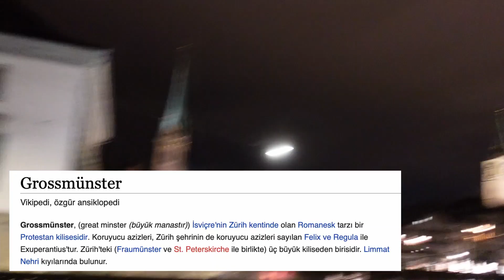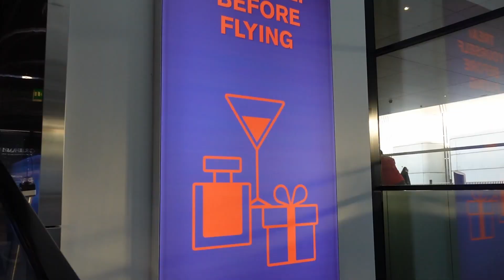ZÜRİH VLOG I MEMLEKET ÖZLEMİ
Merhabalar herkese. Çok uzun süredir yoktum ama geriye yurt dışı Vlog ile geldim. Üç günlüğüne kısa bir aile ziyareti, etrafı gezmeli hızlı geçen bir video oldu. Umarım başka bir İsviçre Vlogunda daha fazla gezmeli olarak izleriz.